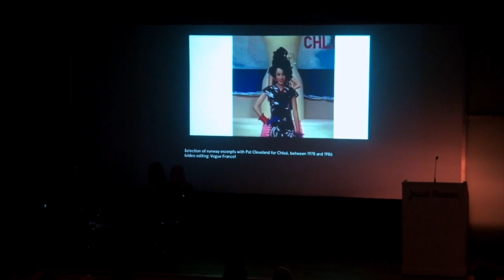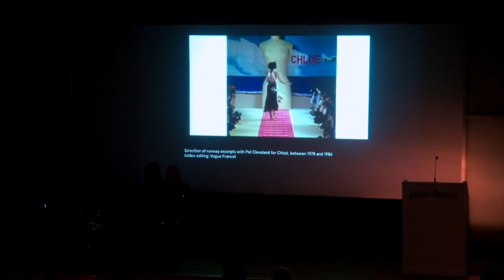Dialogue and Discourse | Pat Cleveland in Conversation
Cultural icon, model, and author Pat Cleveland shares stories from her career in an interview with Choghakate Kazarian, Guest Curator of Mood of the moment: Gaby Aghion and the house of Chloé.  A top model in the 1960s and 70s, Cleveland was among Lagerfeld’s favorite muses during his tenure at Chloé. She was one of the ten Black models to walk the runway of the famous Battle of Versailles Fashion Show (1973) and remains an iconic personality today. This talk was presented in person at the Jewish Museum on Thursday, December 7, 2023.